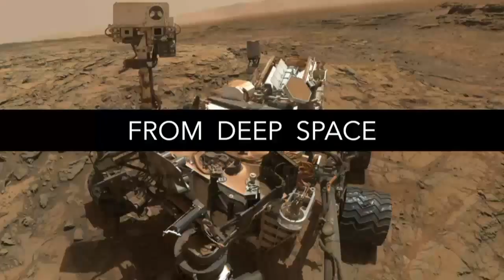NASAatHome Spaceport Series episode 13: NASA's Artemis Program launch pad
Exploration Ground Systems is preparing Launch Pad 39B to support NASA's Artemis missions. The pad is ready for the first mission, Artemis I, which will send an uncrewed Orion spacecraft, launched atop the Space Launch System (SLS) rocket, beyond the Moon and back to Earth.